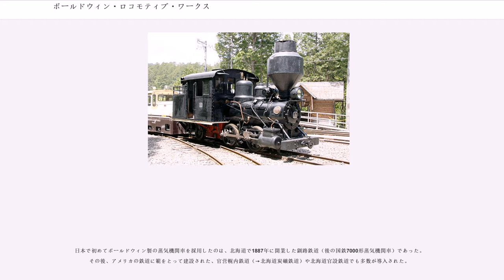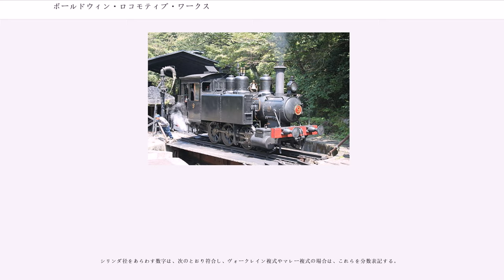ボールドウィン・ロコモティブ・ワークス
ウェスチングハウス・エレクトリック

ボールドウィン・ロコモティブ・ワークス (Baldwin Locomotive Works、BLW) は、かつてアメリカ合衆国ペンシルベニア州に存在した鉄道車両メーカー。1825年にによってフィラデルフィアで創業、蒸気機関車・電気機関車・ディーゼル機関車など7万両以上の機関車を製造した。1956年に機関車の製造を終了した。

ボールドウィン・ロコモティブ・ワークスの創業は、慎ましやかなものだった。創設者は宝石や銀細工の職人であったマサイアス・ウイリアム・ボールドウィンで、設立は1825年であった。当初は製本の機械やキャラコ（平織り綿布）捺染用のシリンダーを製造した。やがて、M.W.ボールドウィンは自分で使うために小型の定置機関を設計して作り上げ、そのできばえのよさから注文をとるようになり、やがて彼が蒸気機関に関心を持つことにつながった。

1831年、フィラデルフィア博物館の要請により、彼は展示用の小型の機関車を製作した。それがきっかけとなり、フィラデルフィア郊外の支線で使用する小型の機関車の製造を受注することになった。その直前に、カムデン・アンド・アンボイ鉄道(C&A)はイギリスのロバート・スチーブンソン製の蒸気機関車（イギリスを擬人化したジョン・ブルという通称で呼ばれた）を輸入し、ニュージャージー州ボーデンタウンに保管していた。M.W.ボールドウインがそこを訪れたときにはまだ組み立てられていなかった。彼は取り外されている部品や主要部品の寸法を調査した。

初めての受注で直面した困難さというものは、今日、整備に携わる者が理解できるようなものではなかった。工具すら、簡単に入手することができない。シリンダーは、タガネで削りだす。M.W.ボールドウィンは、自らの手でその膨大な作業を負った。

そんな状況下、彼が作った最初の機関車は完成し、「オールド・アイアンサイド」すなわち「剛の者」と命名された。1832年11月23日、フィラデルフィア・ジャーマンタウン・アンド・ノリスタウン鉄道において試運転されたのちに営業に就き、20年以上の長きに渡り使用された。オールド・アイアンサイドは4輪（2動軸）の機関車で、5トン強の重さであった。動輪の直径は54インチ(1.37m)、シリンダー径は9/インチ(240mm)、ストロークは18インチ(457mm)であった。動輪は鋳鉄製のハブと木製のスポークを持ち、鉄のタイヤを巻いていた。台枠は木製で、車輪の外側に位置していた。

ボールドウィンと親しい関係にあった多数のエンジニアのひとりに、ゼラ・コルバーン(Zerah Colburn)がいる。1854年から、彼が週刊新聞「レールウェイ・アドボケイト」(Railroad Advocate)を創刊する1861年までの間、M.W.ボールドウィンとは頻繁に行き来があり、その記録として「ザ・スピリット・オブ・ダークネス」という書物となっている。コルバーンはM.W.ボールドウィンの仕事の質を絶賛している。

当初、ボールドウィンは多数の蒸気機関車の製造をブロード・ストリート・フィラデルフィア工場で製造し続けるつもりであった。そこは、わずか196エーカー(0.79km)の狭さであったため、1906年にはペンシルベニア州エディストーンに移転した。そこは616エーカー(2.5km)もの広さであった。1928年までに、機関車製造に関わるすべての施設を移転させた。ボールドウィンは、すぐにアメリカ最大の、おそらくは世界最大の機関車製造会社となった。

1915年から1918年にかけて、レミントン・アームズから合計200万挺の1914年式エンフィールド銃とM1917エンフィールド・ライフルの製造を請け負った。その意味において、第一次世界大戦の重要な貢献者ということができる。

1939年、ボールドウィンは入換用ディーゼル機関車を初めて製品ラインナップに載せた。しかし、その2年後、アメリカの第二次世界大戦参戦により、その製造計画は挫折した。戦時生産本部(War Production Board、WPB)の命により、アルコとボールドウィンは鉄道関係では入換用機のみを製造することとなり、M3中戦車及びM4中戦車の製造メーカーの一つとなった。競合するEMDは本線用機関車の製造が命じられ、EMDのみがディーゼル機関車製造のノウハウを蓄積していき、戦後のアドバンテージへと...